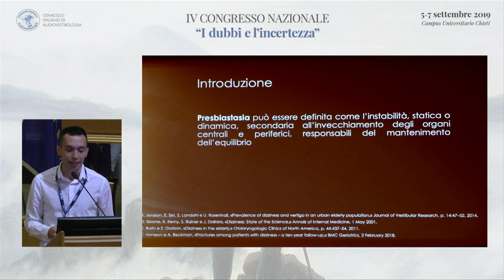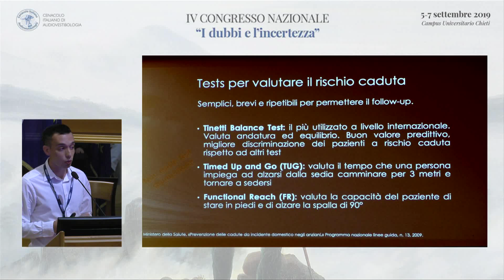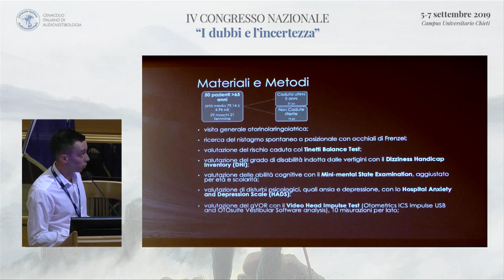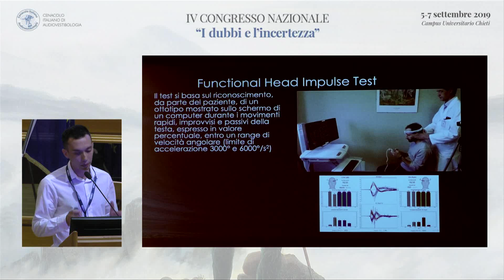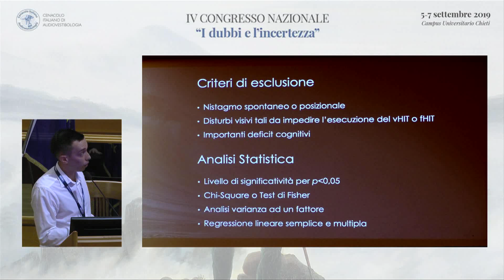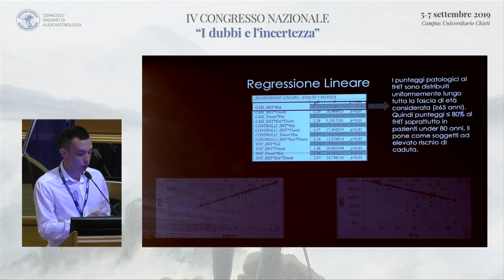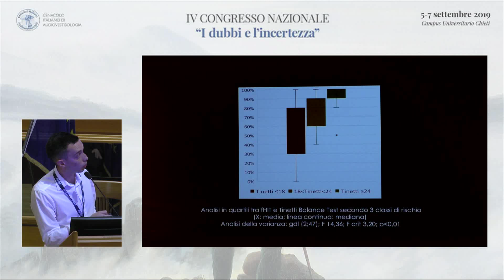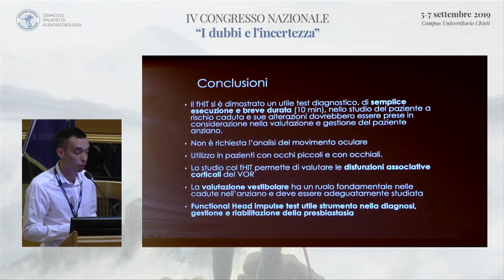Premio Dufour - Leandro Politi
IV Congresso nazionale del CENACOLO ITALIANO DI AUDIOVESTIBOLOGIA